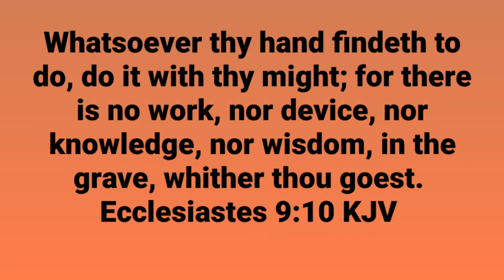Follow Your Dream ( Episode 183)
Text :  Ecclesiastes 9:10
Chronicles of Comfort is a short devotional feature designed to encourage you during your day.